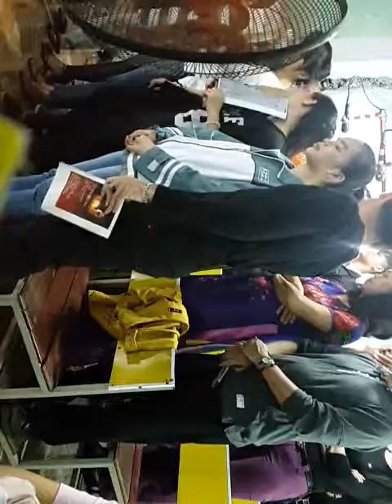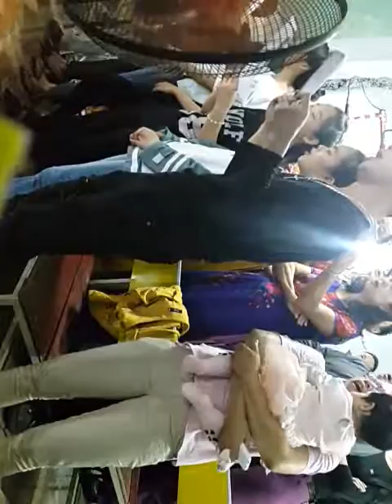Ca đoàn Kiến An- Lễ cầu hồn 2016 p2